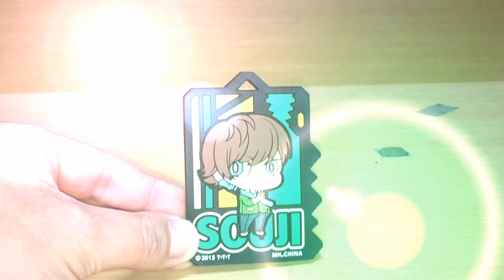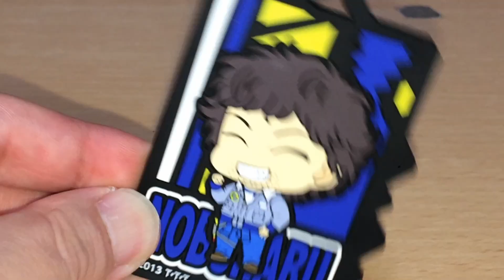獣電戦隊キョウリュウジャー ブレイブにオープニングテーマをS.H.FiguartsやDXで再現！前田動画 Power Rangers Dino Charge Opening Thema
獣電戦隊キョウリュウジャーのオープニング主題歌「VAMOLA!キョウリュウジャー」をキョウリュウジャーのS.H.FiguartsやDX等で再現しました。

歌：前田
お前が歌うんかい！！？
相変わらず下手ですがお許しください。
「下手な歌歌うな～」コメントはご勘弁。

2020年1月9日に視聴者様を対象に年齢層のアンケートを実施して、下記の結果を得ました。 30歳以上(30 years or older) 58% 20歳以上(20 years or older) 12% 15-19歳(15 to 19 years) 12% 13-14歳(13 or 14) 8% 12歳未満(Under 12) 10% アナリティクスの分析も併せ、この視聴者年齢層の分布はチャンネル開設時からほとんど変化しておらず、今後も大きな変化はないと判断しました。 よってこの動画に関しては、非子供向けコンテンツとして設定させていたします。

VAMOLA!キョウリュウジャー